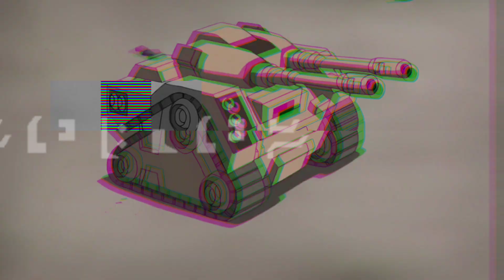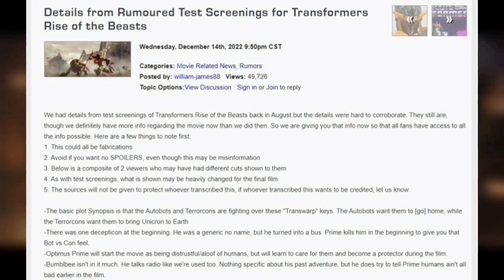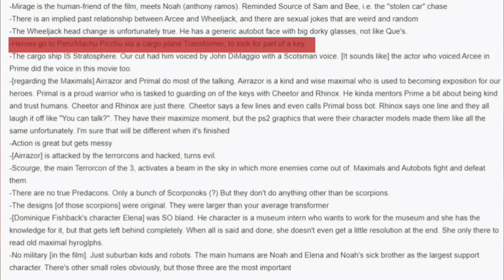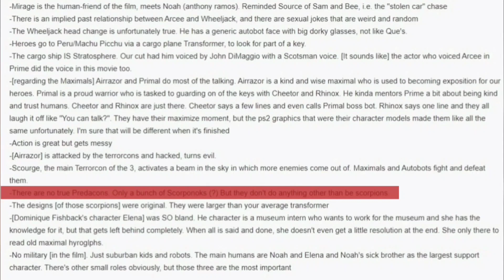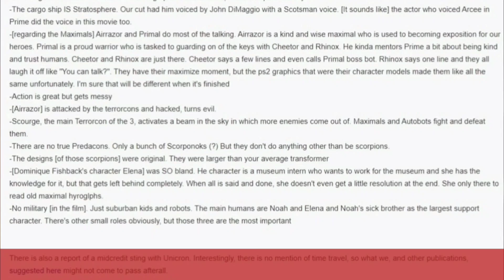Tráiler rompe record Conceptarts filtrados | SPOILER DE LA TRAMA | Camino a Rise of the Beasts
Bienvenidos al primer video del año, donde hablaremos de la nueva información a Rise of the Beasts.
Que se filtro un posible ¡SPOILER!

0:00 Intro.
0:24 Comercial de Nickelodeon.
0:54 ¿Taquilla en peligro?.
2:38 Posible segundo tráiler.
2:58 Transit confirmado.
3:24 Orden del tráiler
4:14 Concept arts filtrados
5:44 SPOILERS Trama filtrada
12:22 Teorías